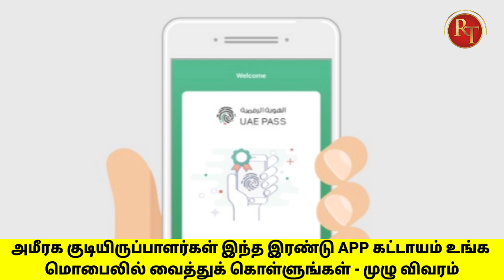UAE govt | அமிரகத் தமிழர்கள் கட்டாயம் | இரண்டு மொபைல் ஆப் போதும் | UAE PASS & UAE ICP